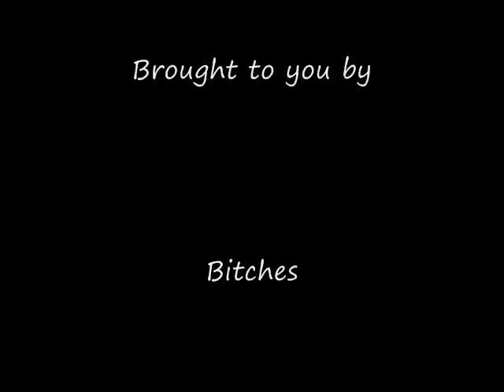Bout to blo